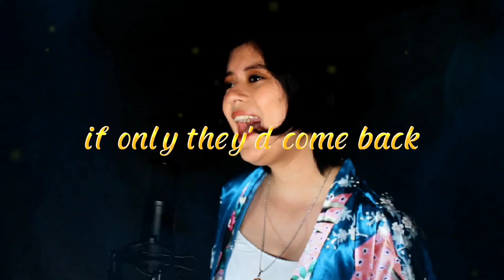No Man's Dawn - Overlord IV/ オーバーロードIV [Japanese Cover]【Anneka】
Credits
Voice/ Voz: @AnnekaMusicOfficial
Lyrics/ Letra: Original
Mix: Alam SK
Original Artist: @KADOKAWAanime
Video: @HanashiiMusic & @AnnekaMusicOfficial
FB & Inst : Anneka Mujika

Quise traer este cover en japonés ya que me parece que es hermoso tal cual UwU espero les guste ya que es hecho con mucho amor!

Letra/ Lyrics:
My flower was blooming,
my outlook was shining, but
The sun was shaded,
and they all vanished in the dark

夢ゆめが嘘うそを吐はいて
私わたしを置おき去さって
孤独こどくを残のこして
迷まよい込こんだ夜明よあけ

何なにも要いらない
if only they'd come back

My everything,
my everything that I had loved
Where's everything?
返事へんじを聞きかせてよ
いつの間まに涙なみださえも枯かれていたわ
愛あいした世界せかいが もうどこにもないから

オーバーロードIV No Man's Dawn
オーバーロードIV Mayu Maeshima
オーバーロードIV
Overlord IV No Man's Dawn
Overlord IV Mayu Maeshima
Overlord IV